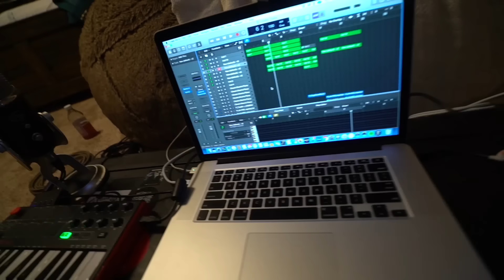CARPOOL KARAOKE FEAT. KENDALL FROM BIG TIME RUSH!!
This was a childhood dream come true